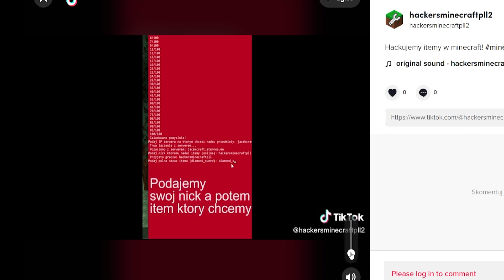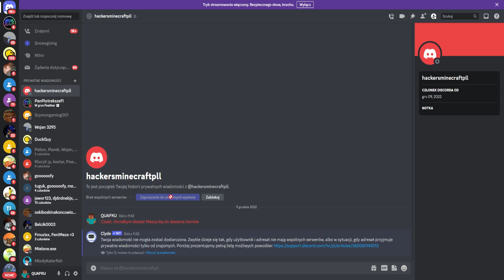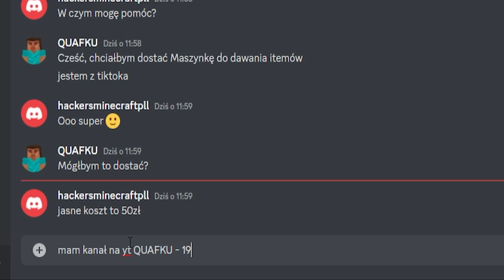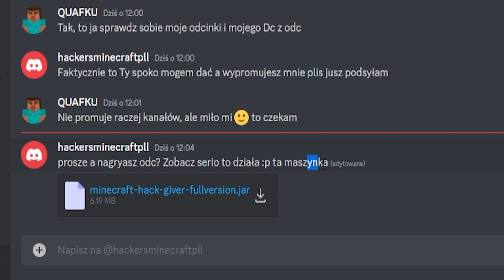100% DZIAŁAJĄCY PROGRAM na NIELEGALNE ITEMY w MINECRAFT!